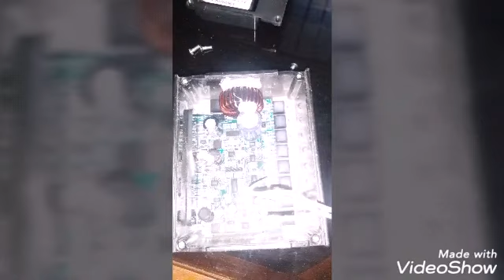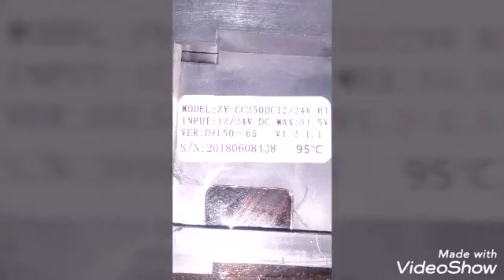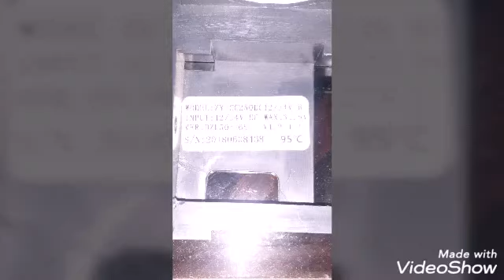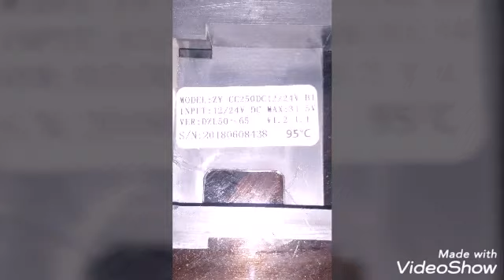How Work 12 Volt DC Compressor Controller urdu Hindi [ft tech]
Dc compressor kit workong
Faults
Repair
Madina traders
Sargodha road Ayub chock jhang
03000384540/